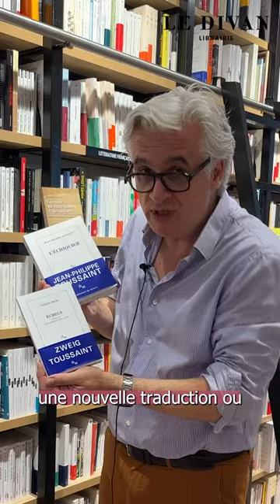Que lire ? ♡ Philippe vous conseille "L'Échiquier" de Jean-Philippe Toussaint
Philippe de la librairie le Divan partage ses lectures de la Rentrée littéraire 2023
 "Une rentrée littéraire sans Jean-Philippe Toussaint c'est moins bien, donc là on en a deux, c'est formidable."